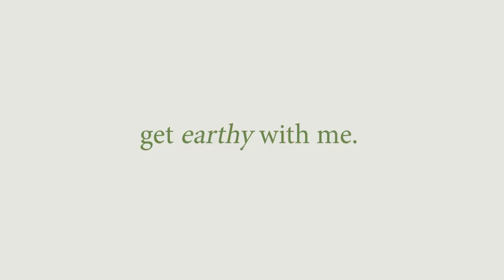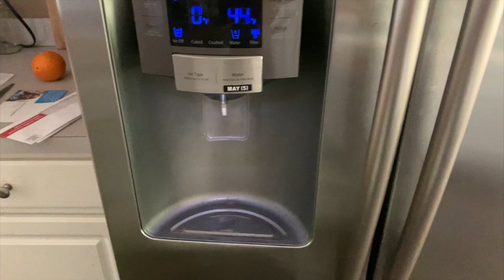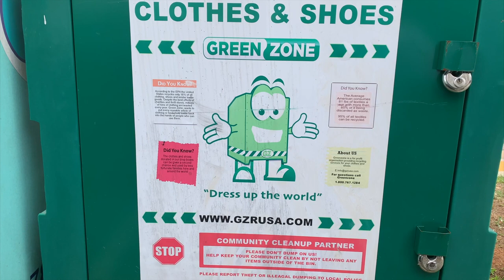for all the earthy gworls across the world | earthy girl aesthetic vlog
heyyyyyy. this week's vlog takes you along with me as i tap into my inner sustainability girl. i show my composting routine (long overdue!) and make the tastiest avocado bagel you've ever seen. vlog with me as i go to the community garden, eat some good food, re-pot my plants and share what's on my mind.

hey! i'm angel white and my channel holds space for creative minds, conscious consumers and care-enthusiasts to take a deep breathe and reflect. birthed during some time off from my music career (new baby, yay!), this channel offers reminders on how to make magic wherever you are and in whatever you do. whether sharing a new plant-based recipe or an affirmation written at the park, i strive to meet life with intention and inspire others to do the same, mindfully.

+ this video description contains affiliate links. if you click on one of them and purchase, i'll receive a commission. these small kickbacks help me and the content i create. thank you for your support. :)

what i eat in a day | avocado bagel | routines aesthetic | compost making at home | composting for beginners | clothing recycling |  plant based recipe